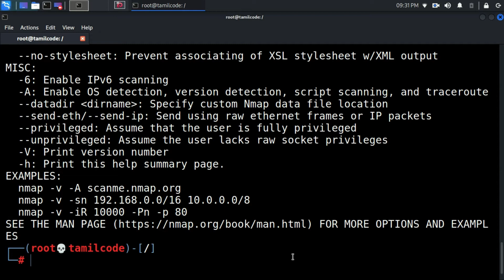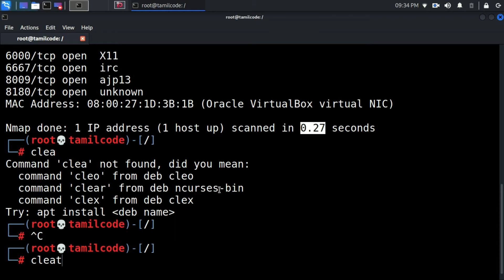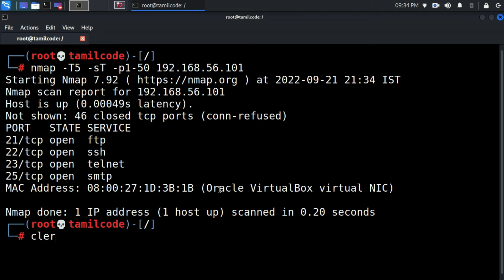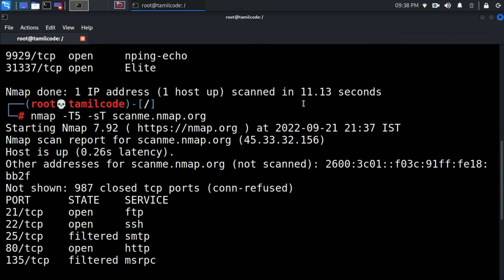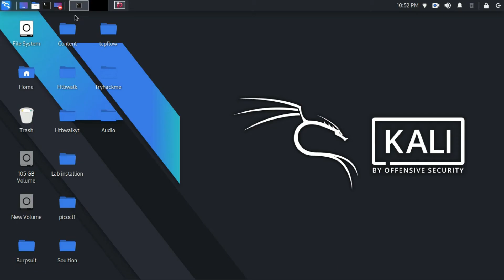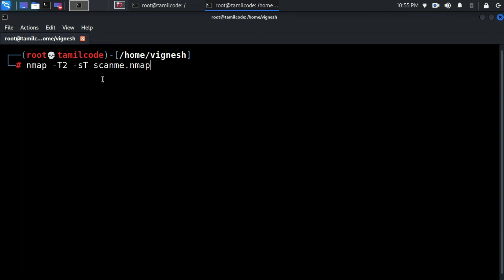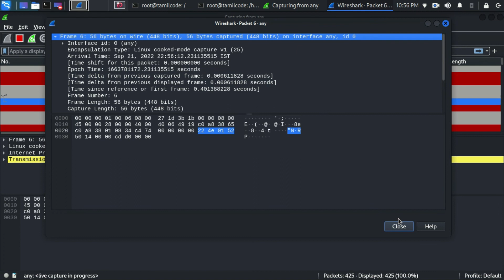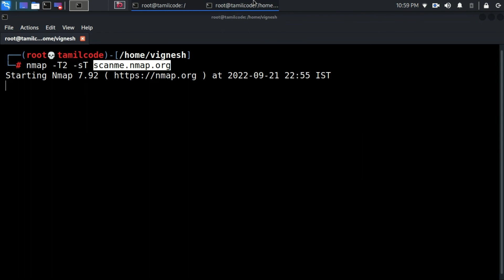Nmap Timing Template | Part 1 | Tamilcode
Nmap -- Network Mapper Tool

In this video, we are going to discuss Nmap Timing Template
There are six types of timing template
5 - Insane
4 - Aggressive
3 - Normal
2 - Polite
1 - sneaky
0 - paranoid

𝐀𝐧𝐲 𝐯𝐢𝐝𝐞𝐨 𝐨𝐫 𝐢𝐦𝐚𝐠𝐞𝐬 𝐢𝐧 𝐭𝐡𝐢𝐬 𝐯𝐢𝐝𝐞𝐨 𝐡𝐚𝐬 𝐛𝐞𝐞𝐧 𝐮𝐬𝐞𝐝 𝐨𝐧𝐥𝐲 𝐭𝐨 𝐜𝐨𝐧𝐯𝐞𝐲 𝐦𝐞𝐬𝐬𝐚𝐠𝐞𝐬 𝐭𝐨 𝐭𝐡𝐞 𝐯𝐢𝐞𝐰𝐞𝐫𝐬. 𝐈 𝐝𝐨𝐧'𝐭 𝐢𝐧𝐭𝐞𝐧𝐝 𝐭𝐨 𝐢𝐧𝐟𝐫𝐢𝐧𝐠𝐞 𝐭𝐡𝐞 𝐜𝐨𝐩𝐲𝐫𝐢𝐠𝐡𝐭 𝐨𝐟 𝐚𝐧𝐲𝐨𝐧𝐞.